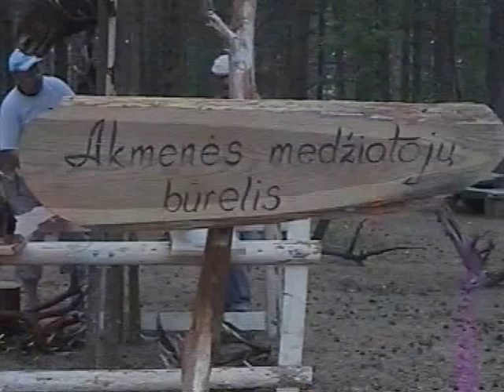2010 medžiotojų šventė Akmenėje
2010  medžiotojų  šventė Akmenėje